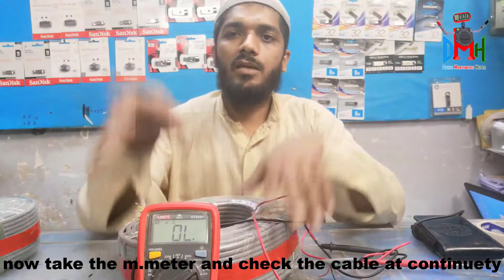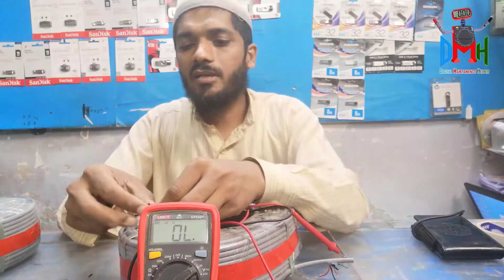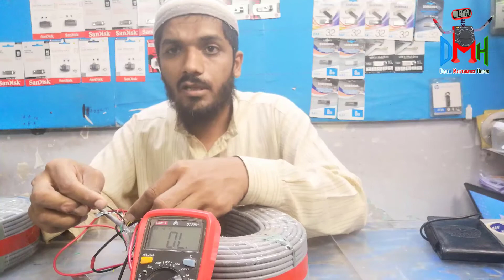how to check cctv cable roll quality, shortage and breakage without opening its packing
this rule is applied on all kinds of cables for checking their quality , breakage and shortage without opening its packing